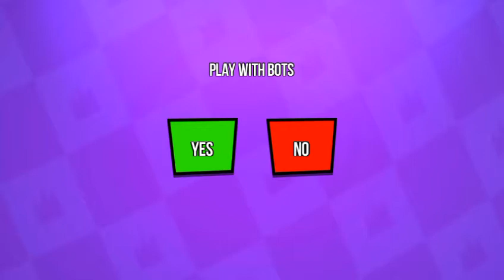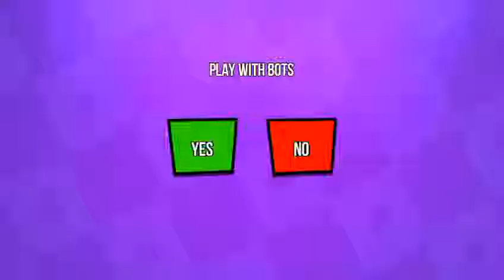Party penic mobile